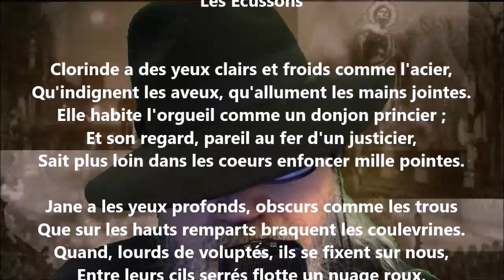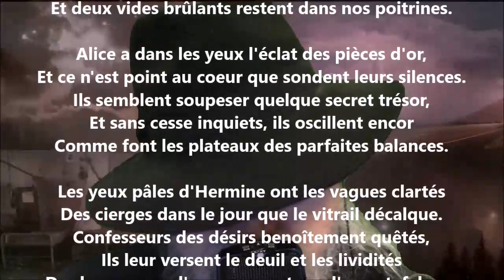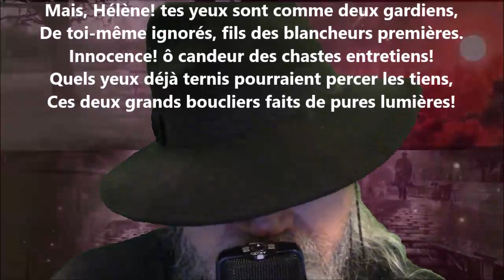Les écussons - Léon Dierx lu par Yvon Jean